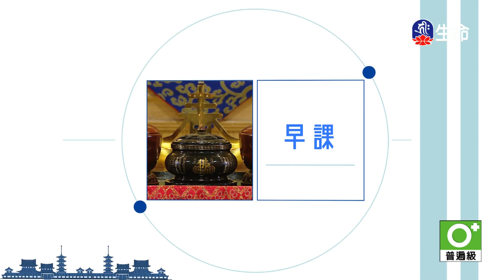0_05：00_20240408_0500_0500_生命電視台節目_3600_ok_noName05:00:01.ts